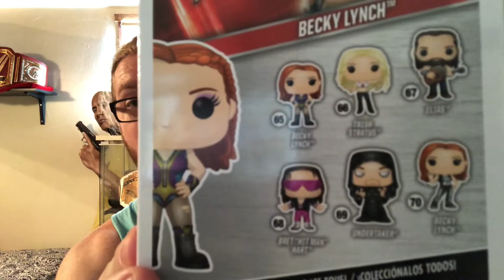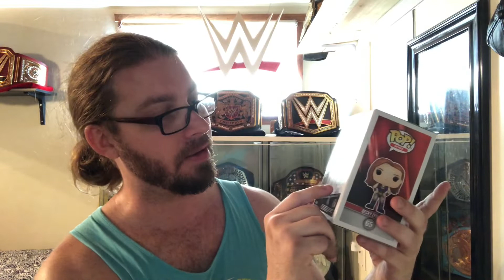The Four Horsewomen of WWE Funko Pops... FINALLY!!!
WWE and Funko FINALLY gave us the fourth and final of the Four Horsewomen aka The Man Becky Lynch to go with Bayley, Sasha Banks, and Charlotte Flair!